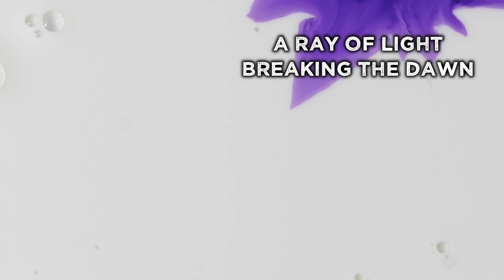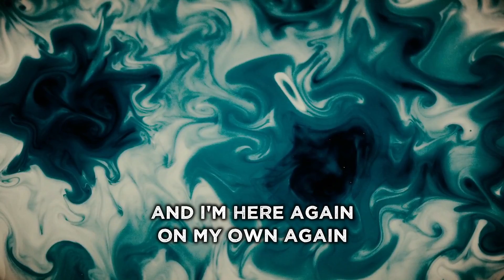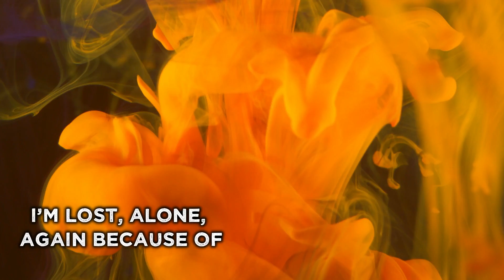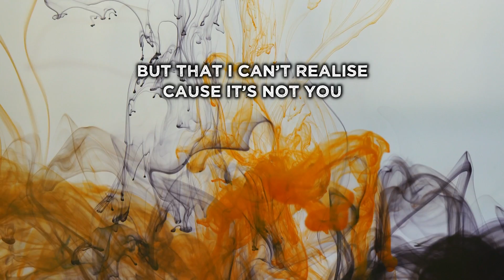GRAVITAL - YOU (SINGLE EDITION) (w/ Lyrics)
Aquí tenéis el video lyric oficial de nuestro single "You"